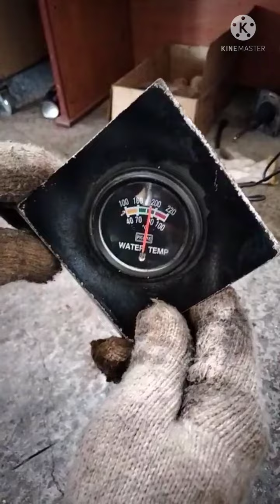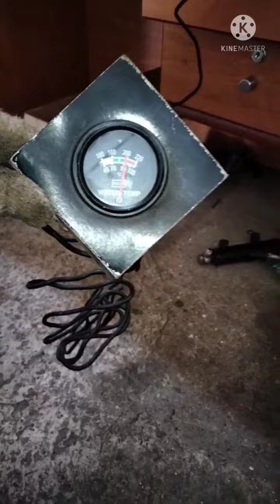THERMOSTAT TEST | THERMOSTAT RADIATOR VALVE | थर्मो स्टेट वाल्व कैसे चेक करे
Instagram.com/mdajaz.678

Guy's Aaj Ki Es Video Mein Maine Aapko Thermostat Kaise check  Karte Hai Dikhaya Hai

Aasha Karta Hoon Apko Ye Informative Video Bahut Pasand Aaya Hoga Video Pasand Aye To Video Like & Share jaroor Krna Video Se Related Agar Aapka Koi Sawal Ho To Comment Kare !

Spreading information to people
Mechanical  Related Knowledgeable
And Informative Videos.